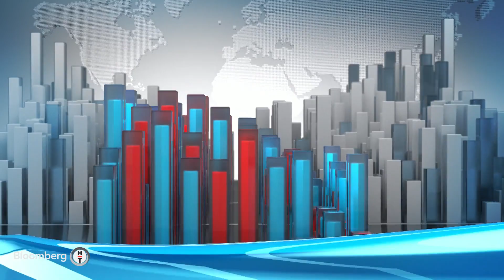Gündem Teknoloji - "Teknoloji Değişimini İyi Kullanan Şirketler Çok İleriye Gitti" | 21 Eylül 2023